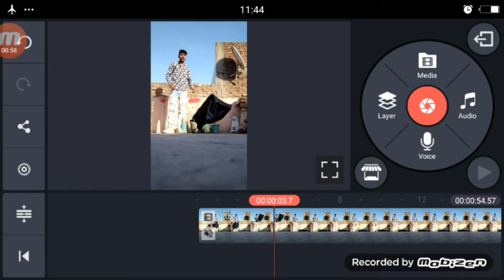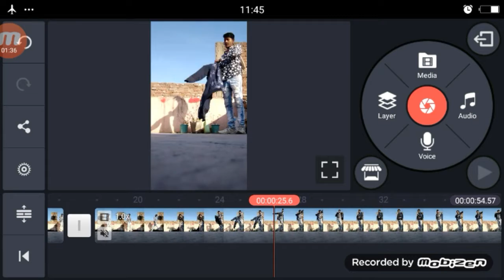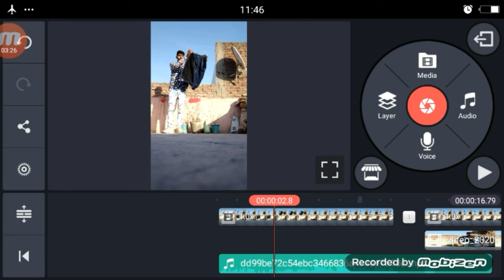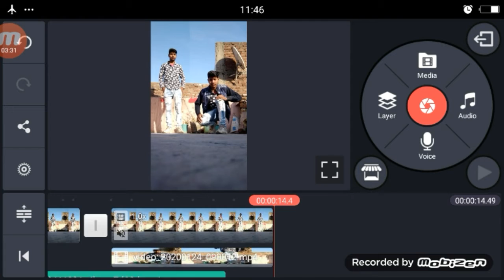TikTok पर Double Roll Video कैसे बनाये | TikTok Double Roll VFX Editing | By Technical Shailra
VIDEO SOUND TIKTOK ID ;- TECHNICAL SHAILENDRA
►Hi

►your question

1.  TikTok New Trend Video
2. TikTok New Trend Video
3 TikTok New Trending VFX Tutorial
4 TikTok Video Tutorial
5 TikTok Trending video Tutorial
6 TikTok New Trending VFX Tutorial
7 TikTik Tutorial
8 TikTok Editing Video

My Camera :-
My Mic :-
My Tripod :-. . .